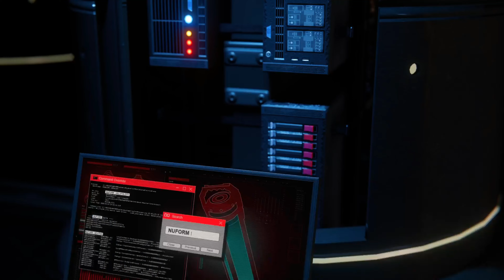Marvel's Spider-Man: Miles Morales | PlayStation 5 Gameplay 4K | Part - 2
🎮 Welcome to The Arcade, where amateur gaming meets epic adventures! 🕹️ Join us in this thrilling Spider-Man: Miles Morales gameplay on the PlayStation 5 - the ultimate gaming experience!

🕷️ Swing into action with Miles Morales, the new Spider-Man in town, as he navigates the vibrant streets of New York City. As an amateur gamer, I'm diving headfirst into the web-slinging action, exploring the stunning graphics and immersive gameplay that the PS5 has to offer.

🌟 In this video, expect a mix of electrifying combat, mind-blowing acrobatics, and heart-pounding missions. Watch as I attempt to master Miles' unique powers, from invisibility to venom attacks, all while facing formidable foes and uncovering the game's captivating storyline.

🤩 Join me on this gaming journey as I share my genuine reactions, epic wins, and maybe a few hilarious fails along the way. Whether you're a seasoned gamer or just getting started, The Arcade is the perfect place for you!

Share your thoughts and tips in the comments – I'd love to hear from fellow gamers!

🚀 Get ready to swing into action with Spider-Man: Miles Morales on the PlayStation 5, only on The Arcade! 🎉 Let the gaming adventure begin! 🕹️